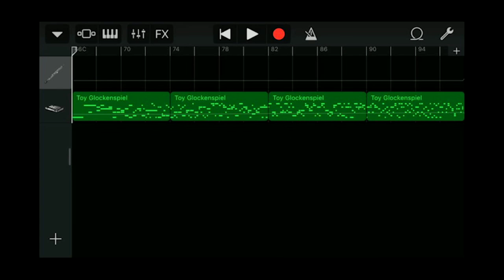Iphone GarageBand song 135 (oboe, toy glockenspiel)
*Instrument
 - Oboe
 - Toy Glcokenspiel